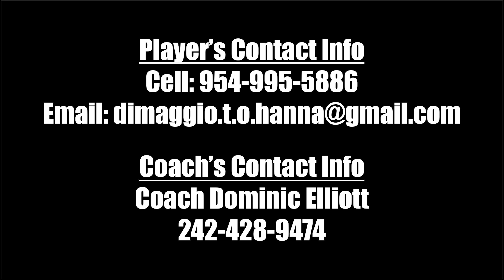DiMaggio Hanna INF 2018